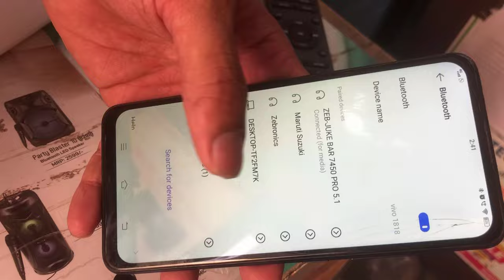Zebronics ZEB Jukebar 7450 Pro 5.1 Soundbar | UNBOXING REVIEW | 200W | BEST SOUNDBAR UNDER 7999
link shop new

zebronics zeb jukebar 7450 pro 5.1 soundbar
[6:30 pm, 22/03/2024] SATYAPAL SHARMA: zebronics zeb juke bar 7400 pro 5.1
zebronics 7400 pro 5.1
zebronics home theatre
zebronics zeb juke bar 7400 pro review
zebronics sound bar
zeb juke bar 7400 pro 5.1
zebronics sound bar 180w
zebronics 7400 pro 5.1 review
5.1 home theatre under 10000
zebronics 5.1 soundbar 7400
zuke bar 7400 5.1 soundtest
unboxtech
unbox tech
tech unbox
unboxit
zebronics 7400 pro
zebronics zeb jukebar 7400 pro
zeb jukebar 7400 pro
 govo gosurround 950
zebronics jukebar 7400 pro
best 5.1 soundbar
govo gosurround 950 soundbar
zebronics jukebar 7400 pro soundbar
govo go surround 950
zebronics jukebar 7400
govo 950 soundbar
govo 5.1 soundbar
govo 5.1 soundbar 2023
govo soundbar 2023
govo gosurround 950 review
govo go surround 950 audio test
govo gosurround 950 sound test
5.1 surround sound test
vmone